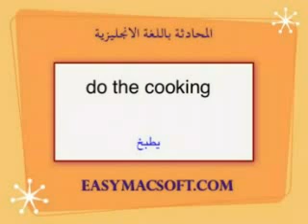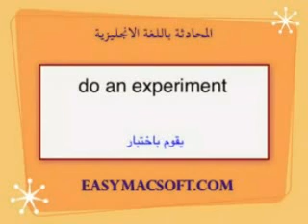iLearn English ch 90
i learn English for Arab   تعلم الانجليزية